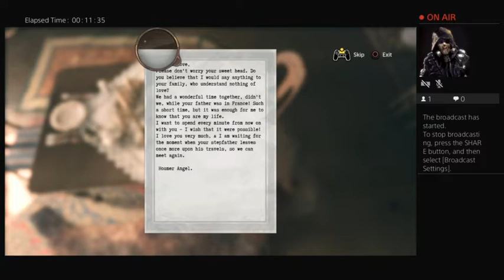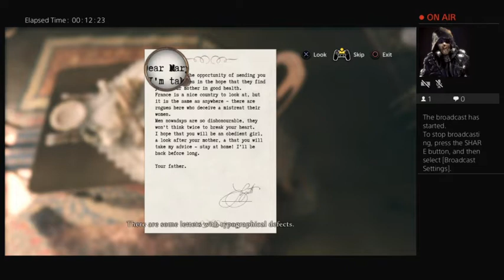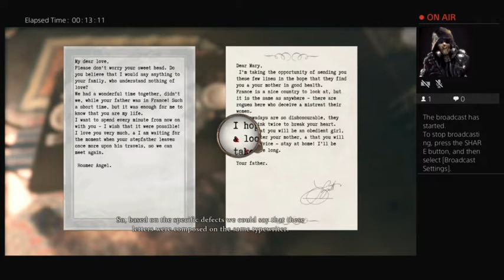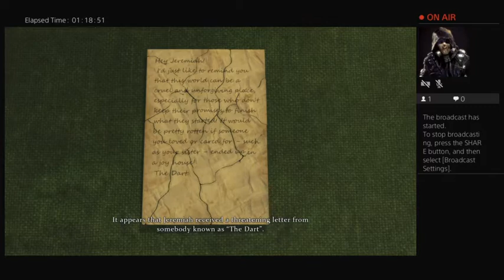Sherlock Holmes - The Devil's Daughter - Infamy (PS4)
🎮  Sherlock Holmes: The Devil's Daughter is an adventure mystery video game in the Sherlock Holmes series. Like its predecessor, Sherlock Holmes: Crimes & Punishments, the majority of the game involves exploring crime scenes and examining clues. Once discovered, clues are added to a "deduction board", a gameplay mechanic which involves linking pieces of information together, leading to possibilities for different deductions. Across five linked cases, Sherlock Holmes confronts dark family secrets, both in his cases and personally, when a visiting woman begins interfering in his personal life, especially with his adopted daughter.